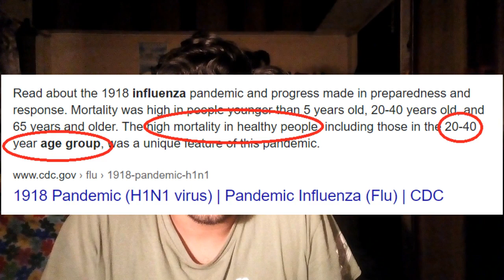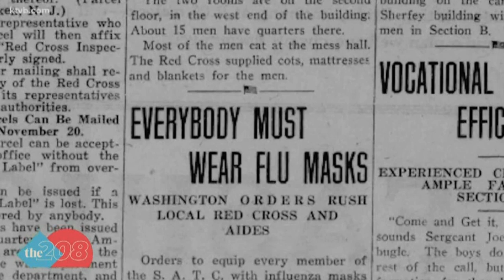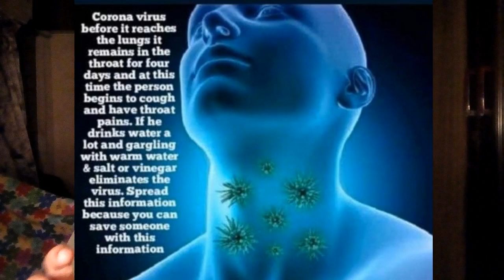Spanish FLU vs Corona VIRUS | Facts | Experiences | VLOG | TELUGU LANGUAGE ( తెలుగు )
It is not OVER YET.

The methods i have mentioned in the video has helped me and the people surrounding me.. in addition to that follow good dietary habits and stop smoking to achieve better results and a healthy IMMUNE system.. HAPPY LIVING.